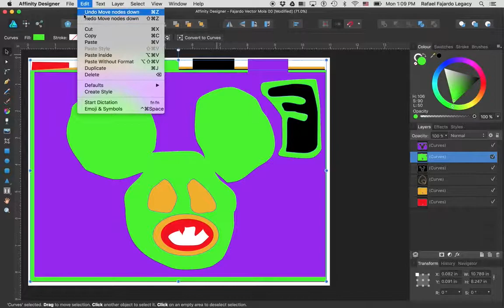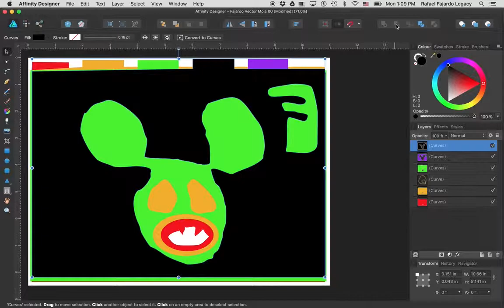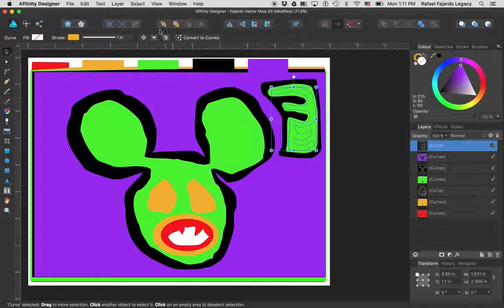Vector Mola Affinity Designer demo 720p